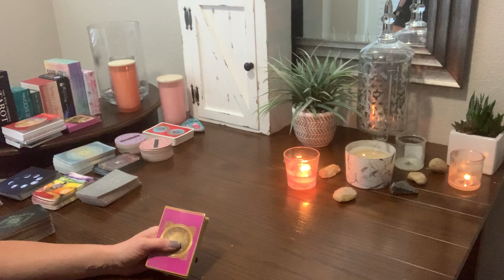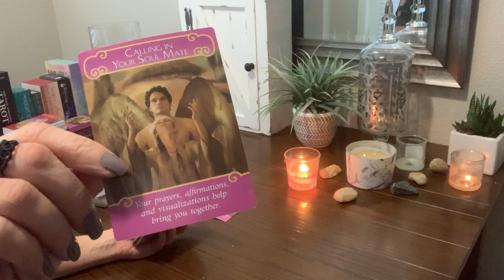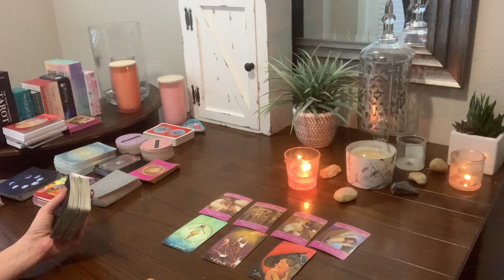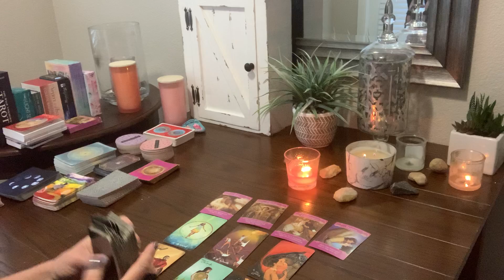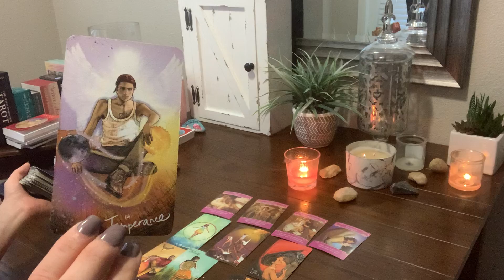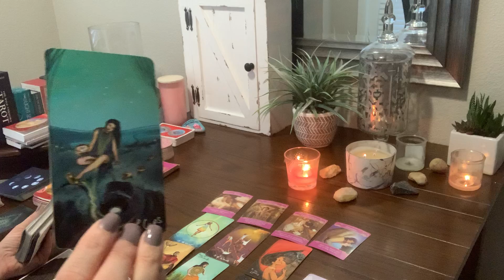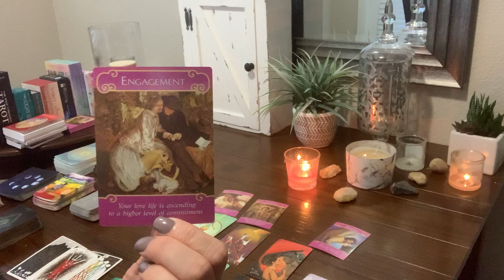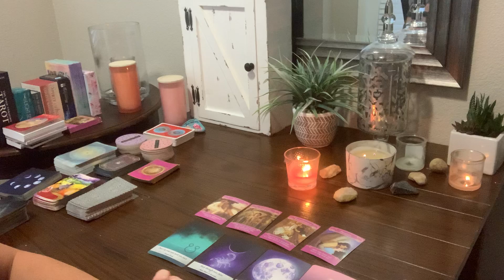Gemini 💞 WHOA! Divinely guided union coming your way!! July 14-31, 2020 ♊️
Love Reading for Gemini 💞 July 14-31, 2020. When you feel guided to watch this video, there may be a message here for you.

Tarot of Sexual Magic by Lo Scarabeo

Fin de Siècle Kipper Oracle Cards
As a big thank you , subscribers can be entered to win prize giveaways!